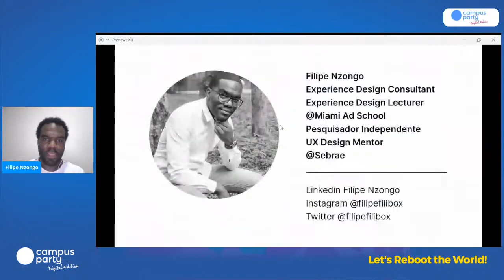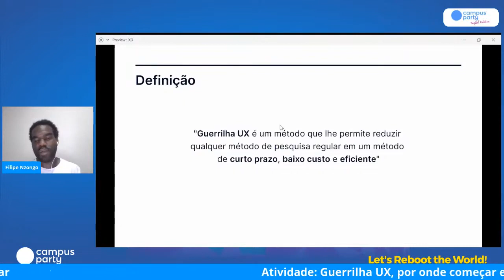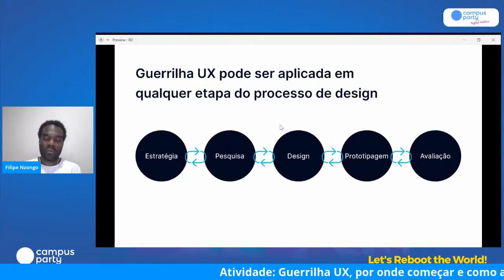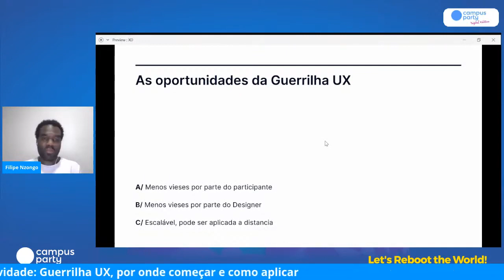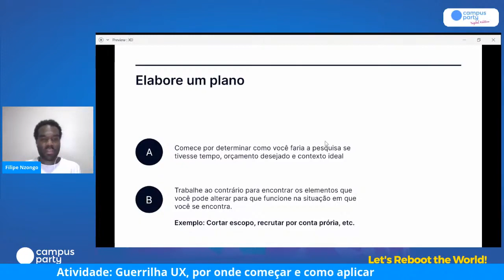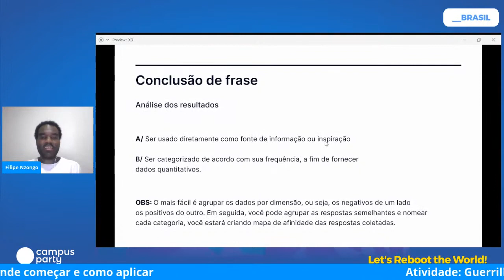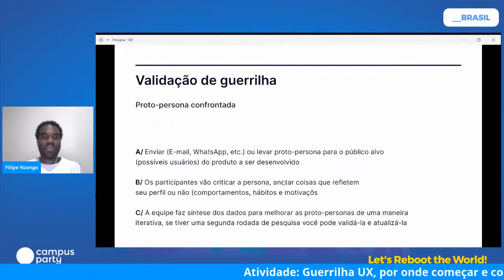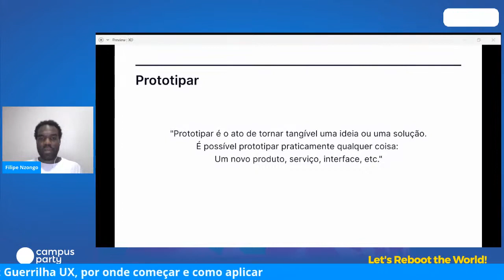Guerrilha UX, por onde começar e como aplicar - Palco: Joy of Life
"CPDE CPDigitalGoiás - Campus Party Digital Goiás 2020
Palco: Joy of Life
Data: 09/07/2020
Horário: 19:35 às 20:00

Título: Guerrilha UX, por onde começar e como aplicar
Guerrilha UX é uma metodologia de pesquisa que lhe permite reduzir qualquer tipo de metodologia de pesquisa regular em uma metodologia barata, eficiente, baixo custo e menos burocrática. Olhando o atual cenário da pandemia em que nos encontramos, onde empresas precisam reduzir seus custos, repensar e incorporar novos métodos de fazer pesquisa em design é importante.Nessa palestra vou lhe apresentar algumas técnicas de guerrilha UX que você pode aplicar rapidamente sem precisar ser, acredite essas técnicas vão lhe ajudar a obter informações que você precisa para seguir em frente.

Palestrante(s):
Filipe Nzongo
De nacionalidade Angola, designer desde 2006, começou sua carreira no design gráfico, passando pelo web design, Já foi professor de Experience Design na Miami Ad School, e Professor convidado de UX Research na ESPM. Atualmente seu trabalho tem como foco Experience Design, User Interface Engineering e HCI. Atualmente trabalha numa consultoria Global como Experience Design Consultant. Já realizou trabalhos para grandes empresas como Sulamerica Seguros, Claro Telecom, Multiplus, Santander, Banco Votorantim, Febraban, Mitre, Banco Máxima, Jacto entre outros.